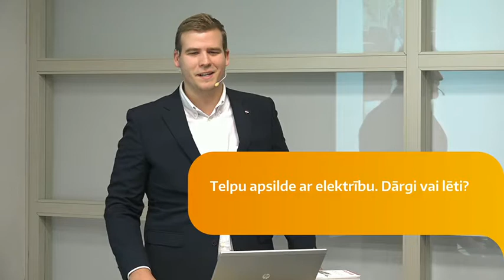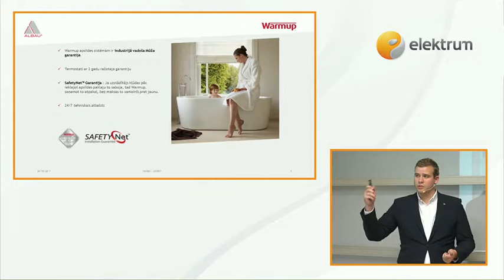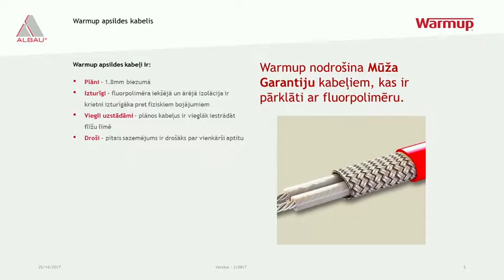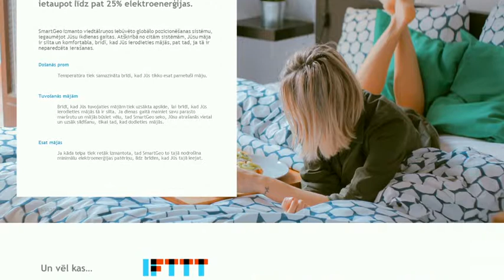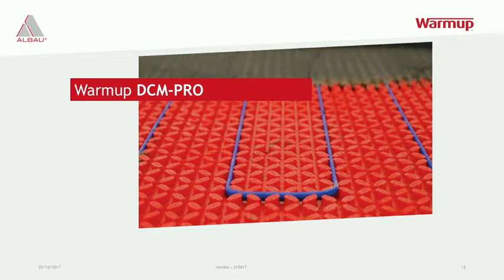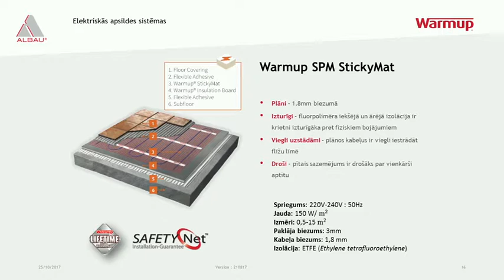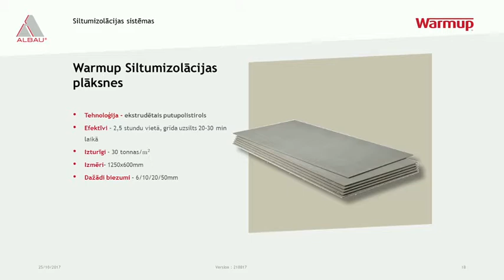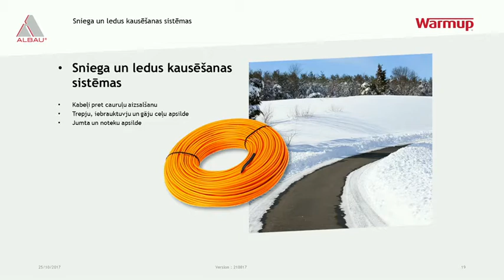Telpu apsilde ar elektrību. Dārgi vai lēti?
Toms Grīnvalds, SIA "Warmup"